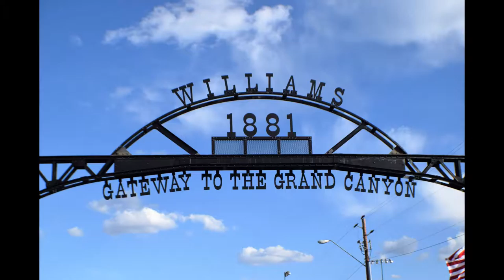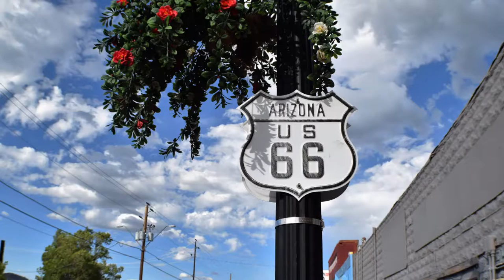Telluride Travel Vlog #1: Nowhere Fast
Part one of my travel vlog.

Heading to the beautiful Telluride, CO.

But just like all good things, you need to put up with the bad to get to the good.

How many of you have been to the cities we visit on this episode?
Ludlow, CA?
Williams, AZ?

Guess which one is prettier.